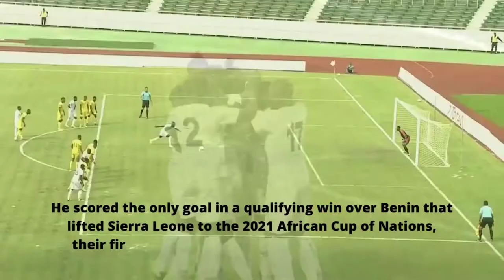Profile of Kei Kamara: Announces Retirement From International Football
In a Twitter post on Thursday, 21st April 2022, Kei Kamara announced that he is calling to end his international career with Sierra Leone.

The thirty-seven-year-old striker currently plays for CF Montréal of Major League Soccer, and he has played for the Leone Stars since 2008 after becoming a pro in MLS in 2006.

He is currently the fifth on MLS's all-time scoring list, netting  131 career league goals across 15 seasons, achieving the landmark in 300 appearances.
Kei Kamara interview in 2018

Kamara has 36 caps for Sierra Leone at the international level, scoring seven goals.

He scored the only goal in a qualifying win over Benin that lifted Sierra Leone to the 2021 African Cup of Nations, their first appearance in the tournament since 1996.

Kamara featured in all three of his nation's group games at the tournament contested in January and February of this year, earning two draws before closing out with a 1-0 defeat to Equatorial Guinea to end his career.
The striker also played in the Premier League for Norwich and Middlesbrough in the English Championship

Join our Forum. We invite you to look at our posts and encourage you to contribute your post today.   👇